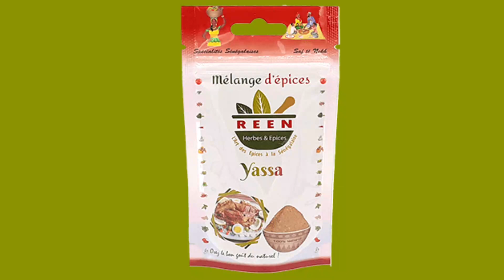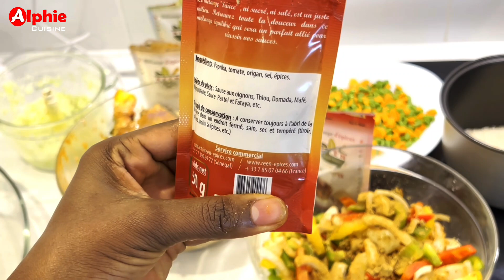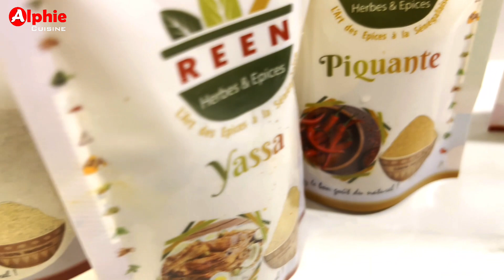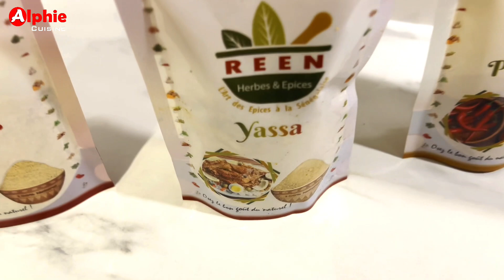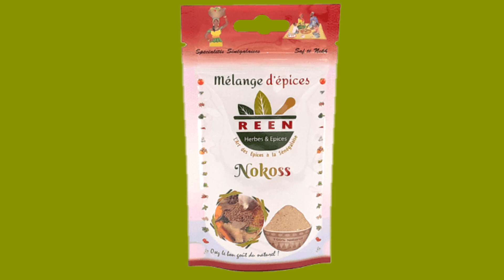Ani célibataire yi akk étudiants yi | Yassa guinar expresse 😋 recette senegalaise bou saf sap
Ani célibataire yi akk étudiants yi
Yassa Guinar Expresse 😋
Recette Sénégalaise bou saf sap

Commandez vos Epices - REEN Herbes et Epices

Achetez votre PACK FÊTES aussi directement au Supermarché ELYDIA

Bonne dégustation !